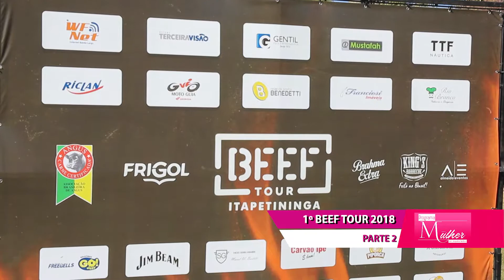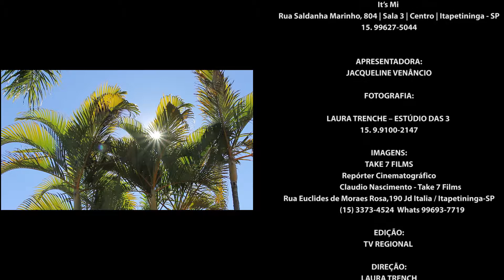Programa Mulher 67 - 1° Beef Tour 2018 | Parte 2